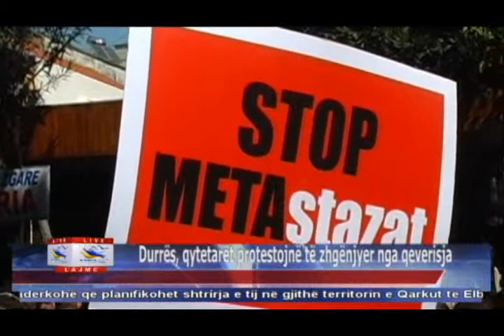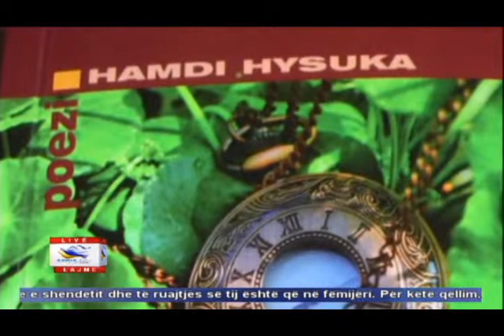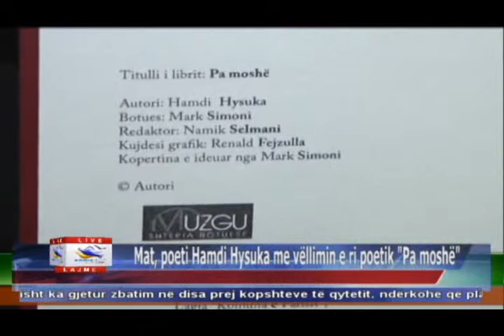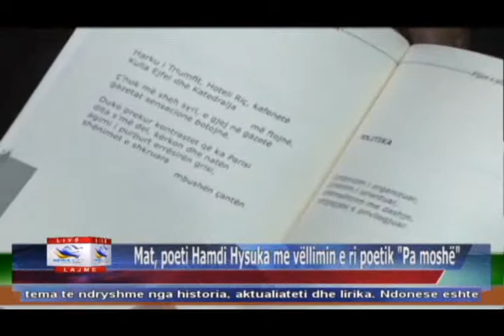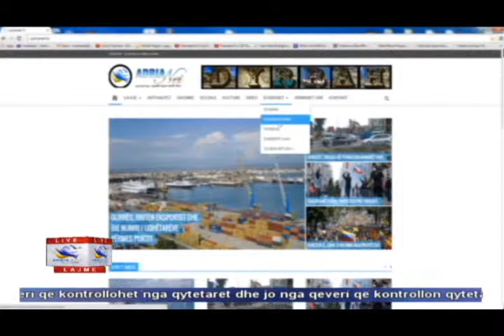21 03 2015 Edicioni i Lajmeve